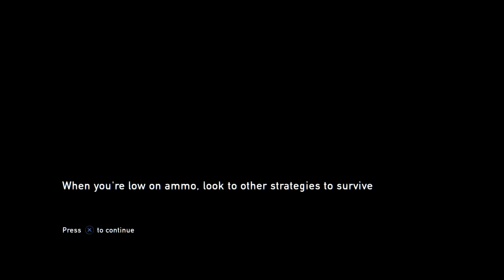New Friend or Foe | The Last of Us | Part 6 | 1080/30 FPS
➤  UPI - itsspoil@ybl
🔸BGMI Details:-

System requirements for The Last of Us Remastered :

OS: Windows 10 (64-bit) version 1909 or newer
CPU: AMD Ryzen 5 1500X or Intel Core i7 4770K
GPU: AMD Radeon 470 (4 GB) or Nvidia GTX 970/1050 Ti (4 GB)
RAM: 16 GB
Storage: 100 GB (SSD)